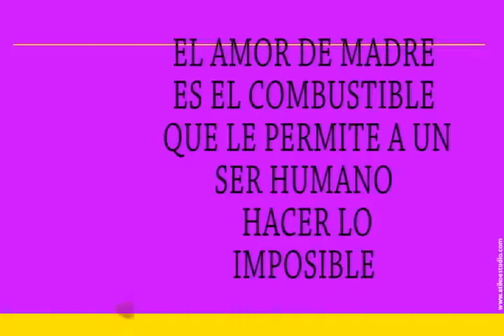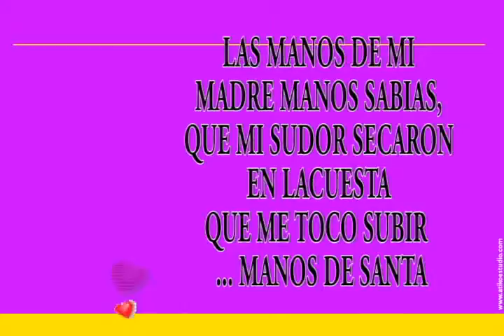TERCERA PARTE HUELLAS PATIAMARILLAS 23 DE MAYO DE 2010 - HOMENAJE A LAS MADRES DE BARICHARA.mov